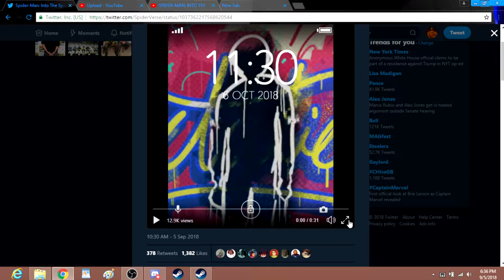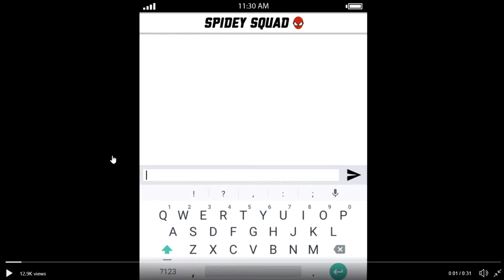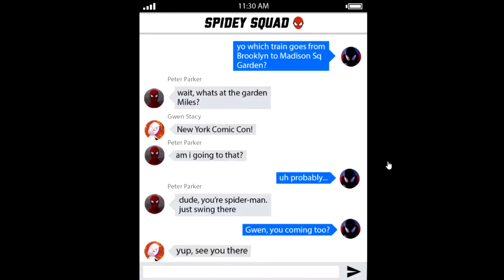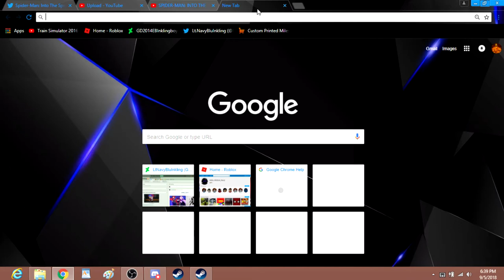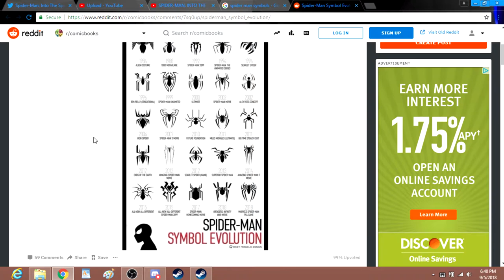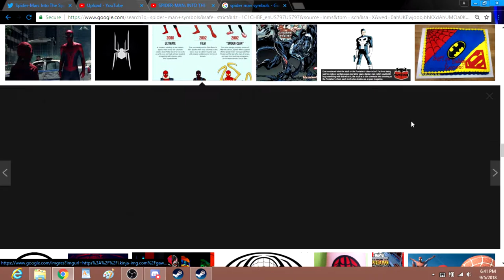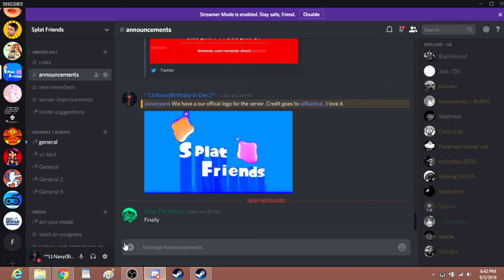Spider-Man Into The Spider-Verse At NYCC???!!!!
New info about Spider-Man Into The Spider Verse being at NYCC. What are your predictions on why they might be there? :D

Hello every squid/kid. I post content about what come to mind whether it be funny or serious. I upload videos from time to time because of school and other things i gotta deal with. Also be sure to stay updated on amino and twitter.